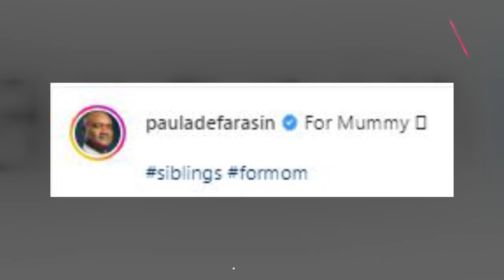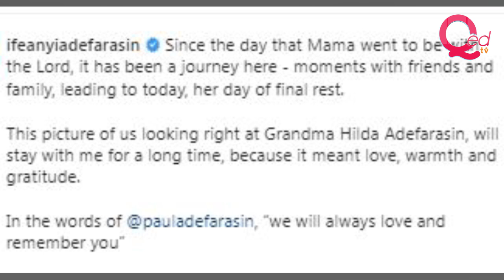Pastor Paul Adefarasin buries mum in Lagos